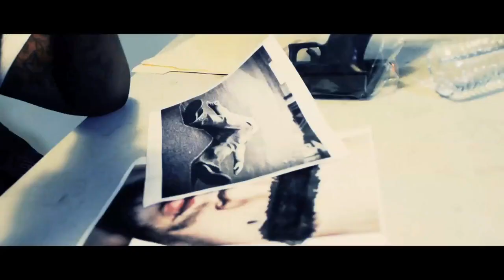OG Boo Dirty "Rap Niggas" (feat. Gucci Mane & Rocko) (Official Video)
Artist: OG Boo Dirty feat. Gucci Mane & Rocko
Song: "Rap Niggas"
Producer: DJ Squeeky
Mixtape: Definition Of A G
Director: Cricket